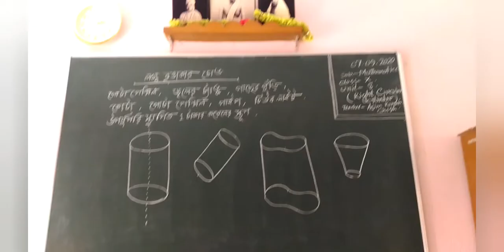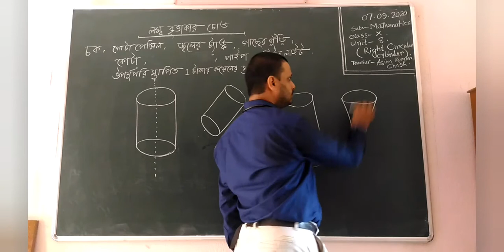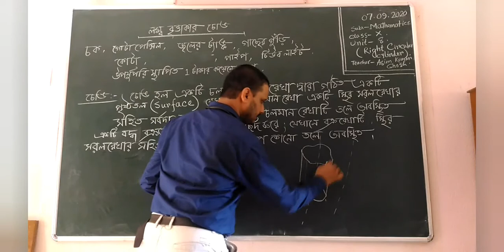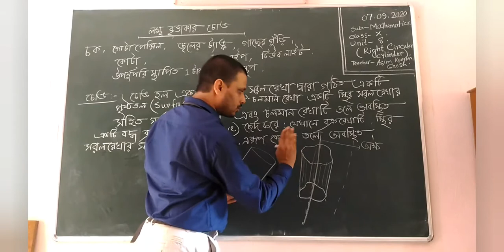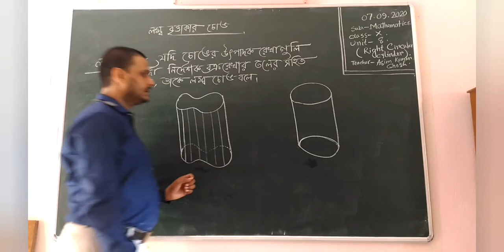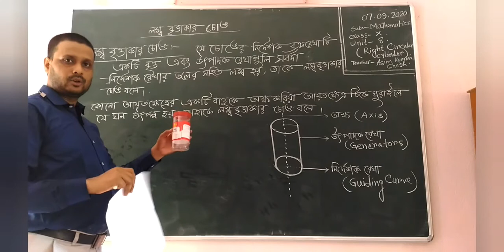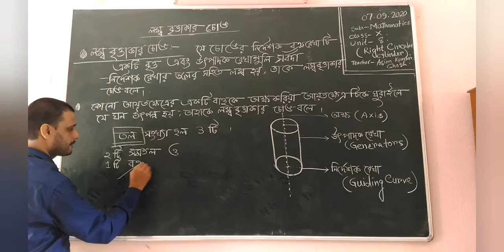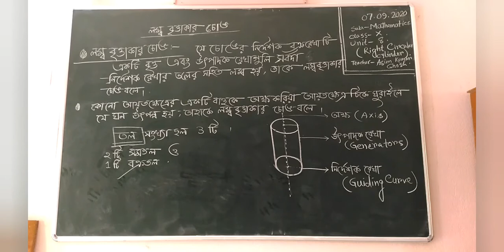MATHS//CLASS-X//CYLINDER//PART-1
CYLINDER & RIGHT CIRCULAR CYLINDER.